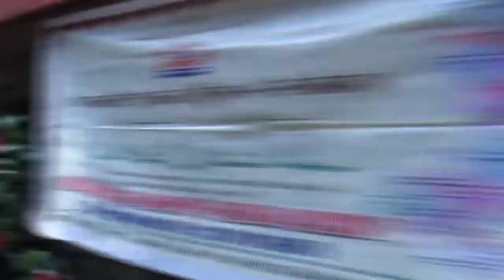ASHURA || JAMAT AHLE SUNNAT VISITED 'HOME FOR AGED' ON THIS AUSPICIOUS DAY || ITTEHAD NEWS HUBLI.